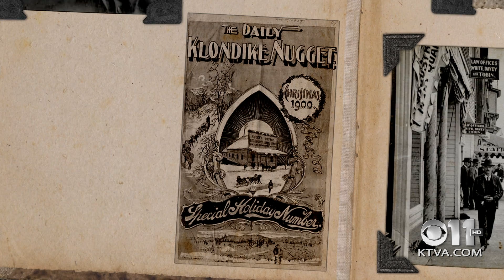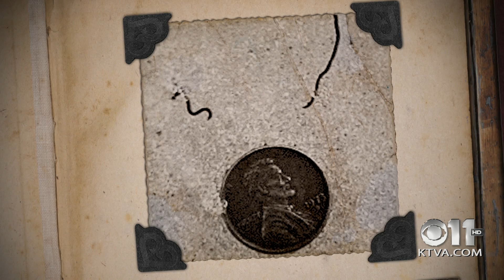Story Time with Aunt Phil: The Ice Worm